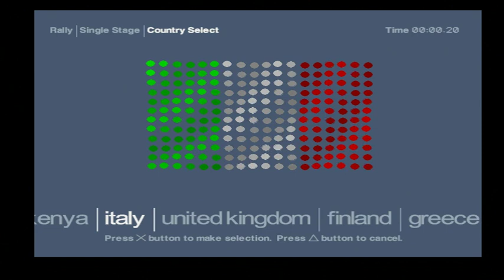Colin McRae Rally 2.0 Single Stage Italy Stage 9 Celano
Rally: Italy
Stage: 9
Location: Celano
Length: 5.3km
Surface: 100% Tarmac